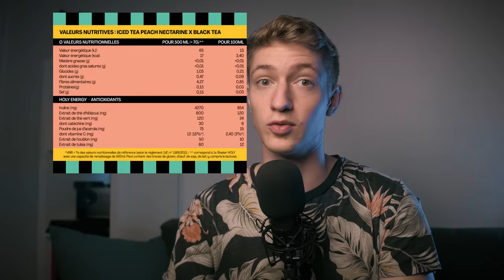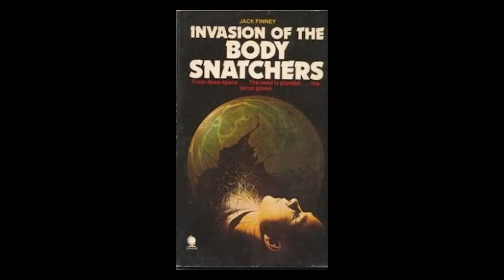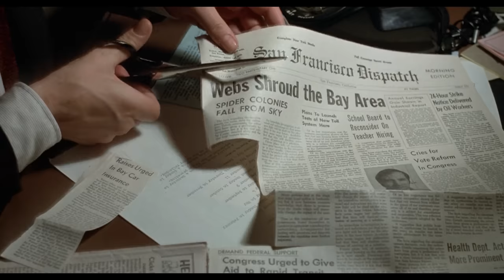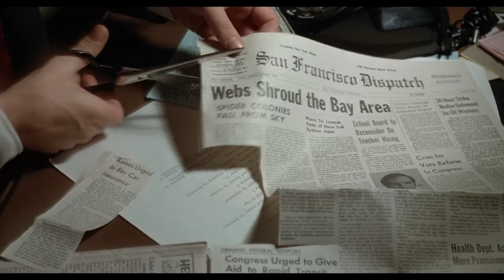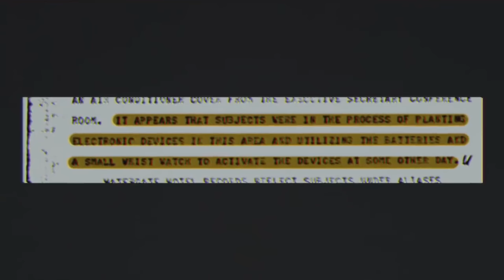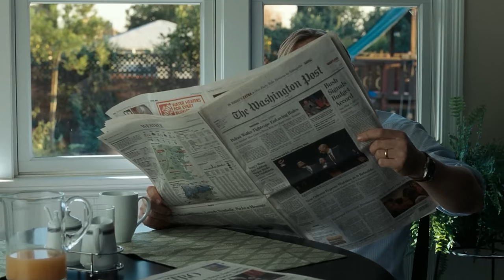Quand le premier remake est le plus terrifiant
Invasion of the Body Snatchers, ou L'Invasion des Profanateurs de Sépultures a marqué toute une génération. Refait maintes fois, mais un remake se démarque du lot.

5€ sur ta première commande avec le code Erwan5
10% sur toutes les autres avec le code Erwan